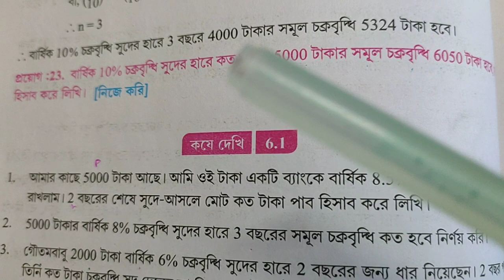অধ্যায় 6 চক্রবৃদ্ধি সুদ ও সমহার বৃদ্ধি বা হ্রাস//দশম শ্রেণী কোষে দেখি 6.1 পার্ট 07নাম্বার#education